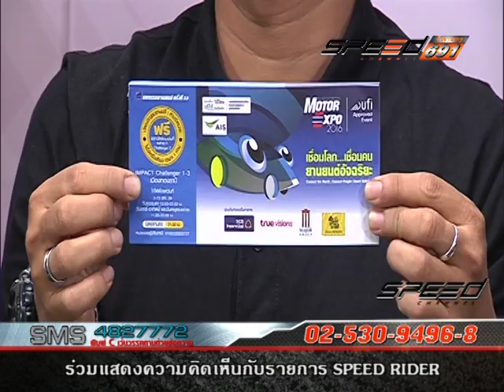SPEED RIDER B3 28 11 59